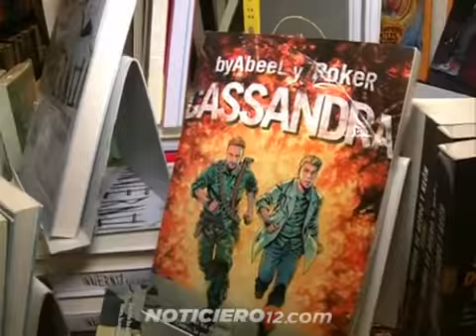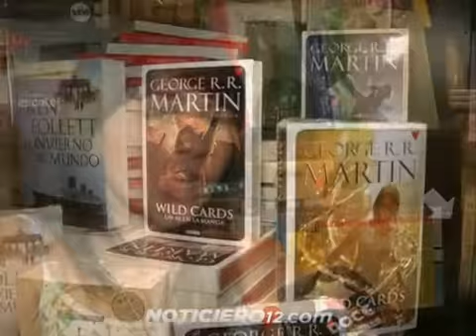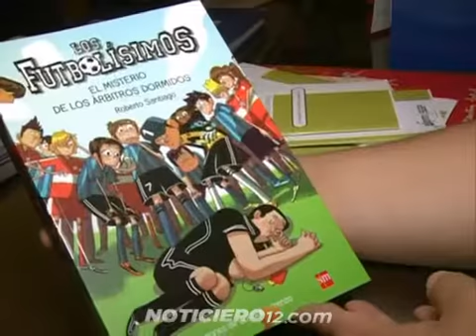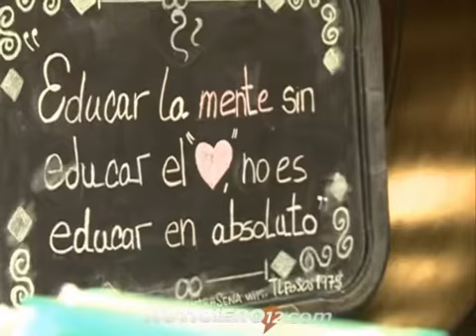Lectura de verano: obras nuevas y autores clásicos, generan buenas ventas en las librerías